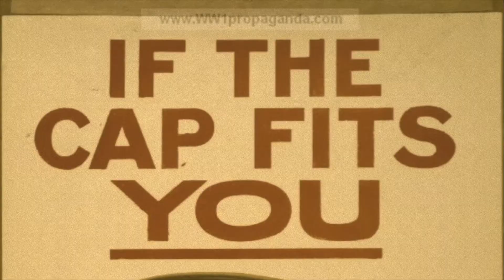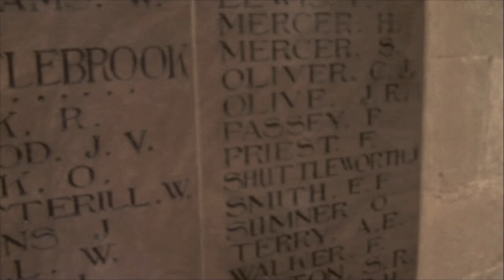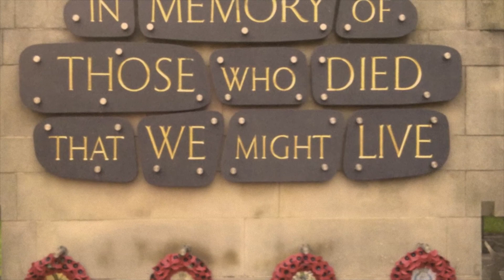Life during World War I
1122 (Marmion) Sqn's WFD 2014 entry